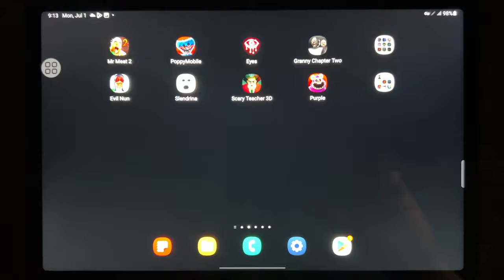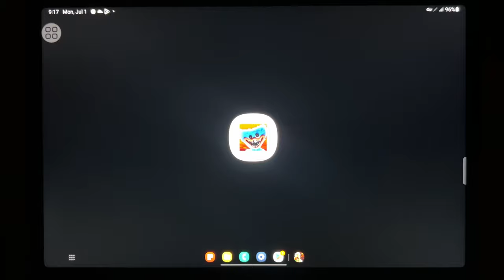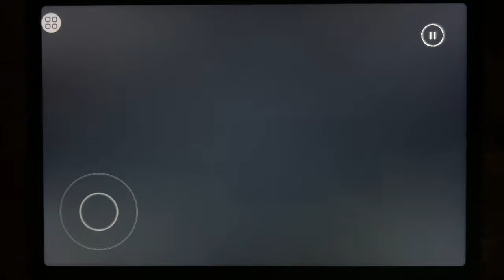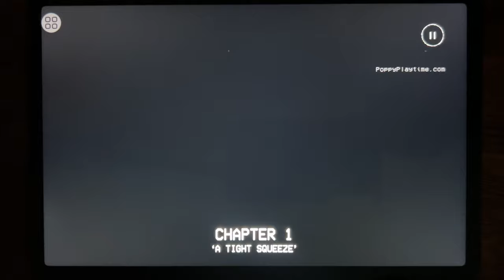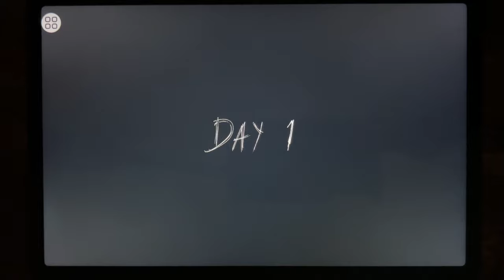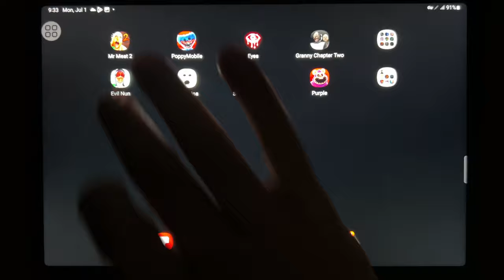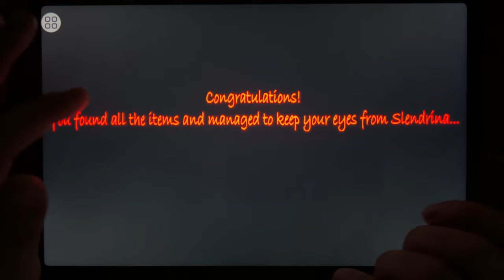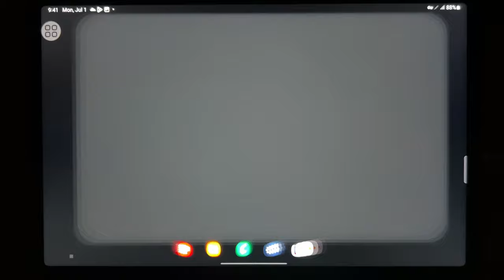Mr Meat 2, Poppy Mobile, Eyes, Granny Chapter Two, Evil Nun, Slendrina, Scary Teacher 3D, Purple